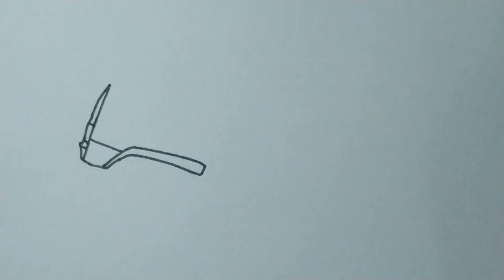Truk lucu kepalanyah ada dua 😀 pak supir pejuang rupiah - cara menggambar truk oleng